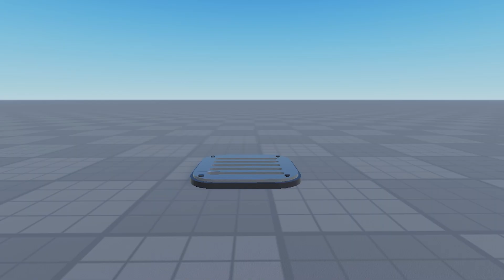When the ROBLOX Is Sus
Imposter in ROBLOX looking
kinda sussy tho ngl...